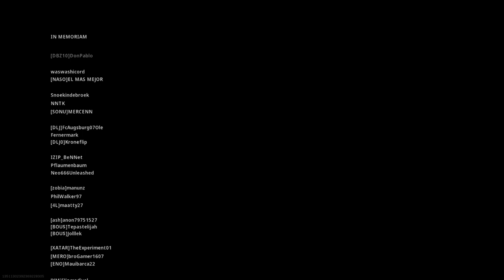DEADLY ED 1337 IQ HEROIC VICTOIRE ROYALÉMENT